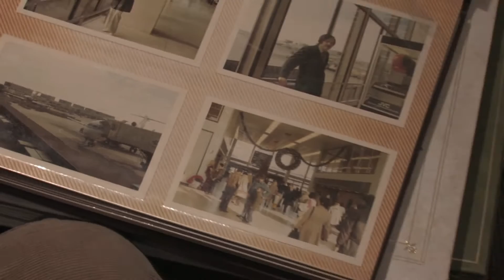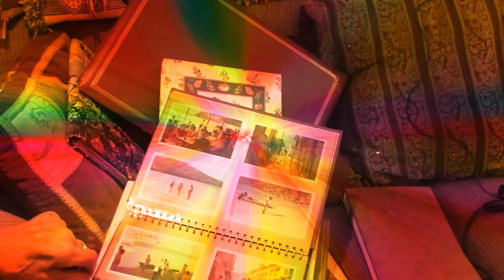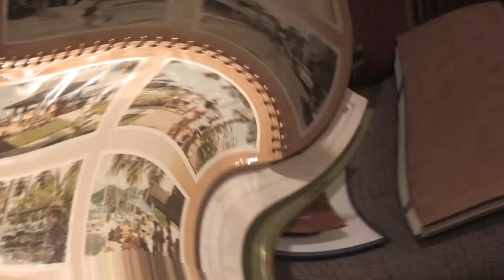Lost Without You by Frank McNulty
Frank McNulty's Beachboyesque pop song demo is pure gold. enjoy.